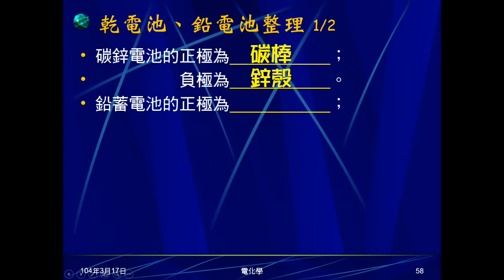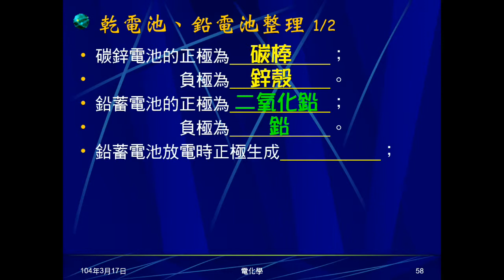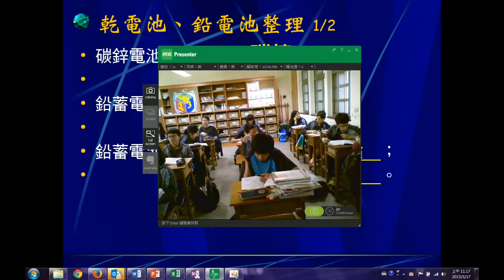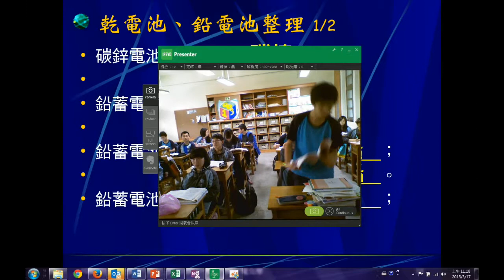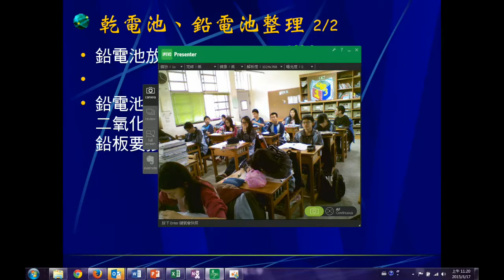103學年國三理化 電化學11：乾電池、鉛電池整理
詢問同學乾電池、鉛電池應記憶、背誦事項。